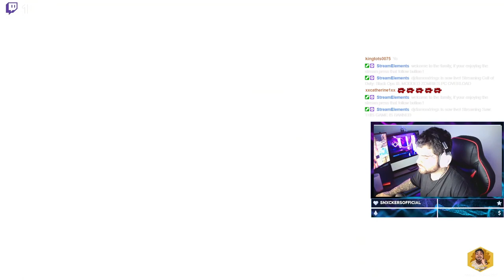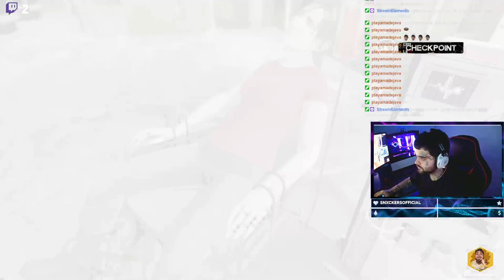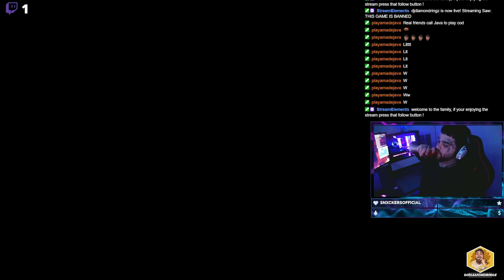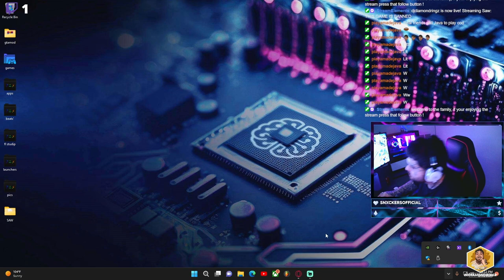SAW Gameplay Walkthrough Part 1 FIRST TIME PLAYING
Saw The Video Game is a survival horror video game that was developed by Zombie Studios and published by Konami. The Game includes characters such as The Jigsaw Killer & Detective David Tapp. As he progresses through the game, he encounters several people with connections to him, whom he must save. Along the way, Tapp uncovers the origins of Jigsaw and the motives behind his tests. The development team brought in the Saw creators James Wan and Leigh Whannell to help with the storyline and create new trap designs for the game. Saw is primarily a third-person survival horror game with elements of the action genre. The player controls David Tapp, a former detective trapped in the Jigsaw Killer's building filled with traps. The primary goal of the game is to traverse the buildings and solve traps in order to escape. The game's combat system allows the character to block, counter-attack, and perform attacks to fend off enemies